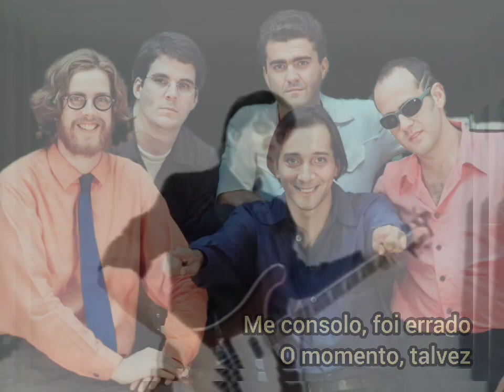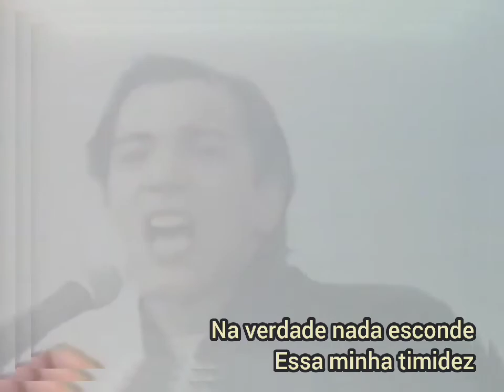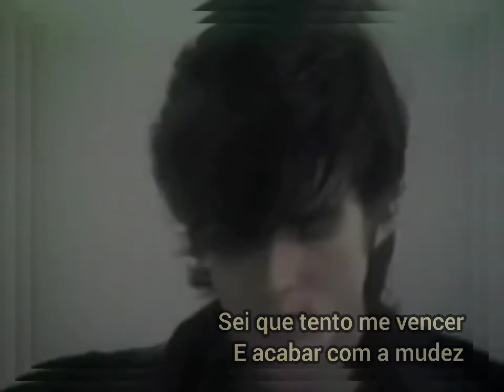ANOS 80's 🎵 BIQUINI CAVADÃO 🎶 TIMIDEZ (1986)